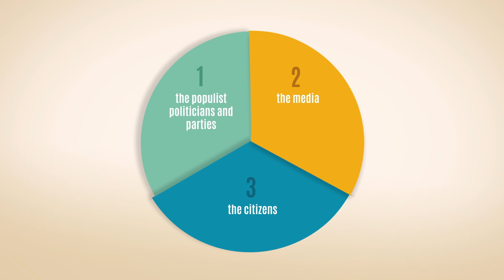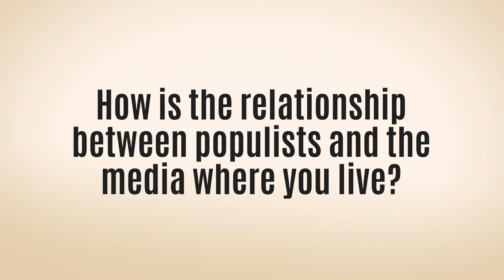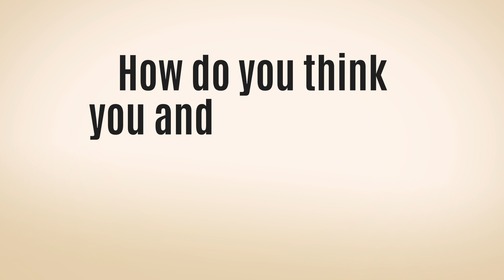Populist Political Communication in Europe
COST Action (IS1308) "Populist Political Communication in Europe"
created this video as part of an education package for use in high school curricula and it received the EU4FACTS video award in 2017 by the European Commission's Joint Research Centre.

Learn more about this Action on populist political communication and its impact on democratic political life across Europe